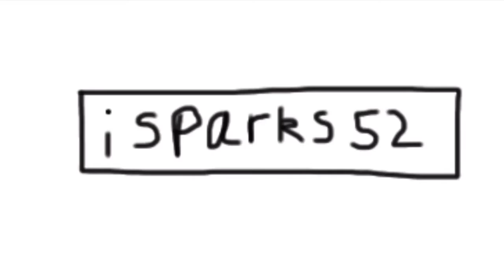Pillagercraft #5 | WAR!!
In this episode, the pillagers declare war on iSparks52 and he does the same.
War has begun between the pillagers and pickle man... who will win?